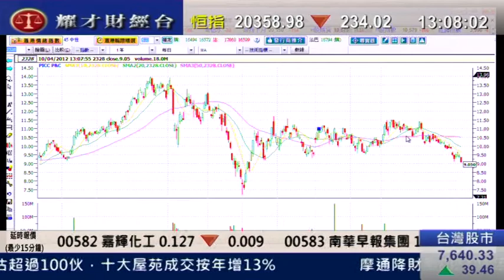耀才財經台 發逹講場 王卉霖 阮子㬢「安碩A50（2823）短線不宜買入」